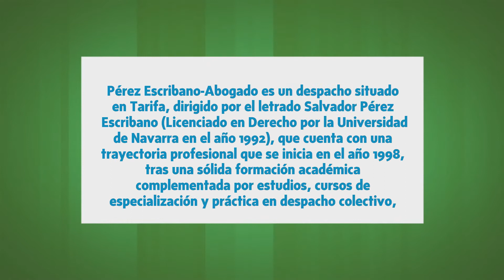Despacho de Salvador Pérez Escribano en Tarifa, Cádiz - Abogados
Derecho Civil y Mercanti; Notaría y Registro Propiedad, Administrativo y Penal (delitos contra Medio Ambiente y Ordenación del Territorio); asesoramiento empresas